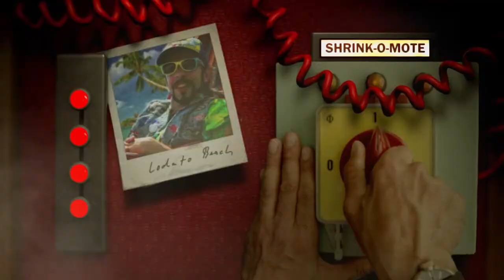The Coup: Fashion Film for Cleptomanicx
Awards:
Best Visual Effect Award Miami Fashion Film Festival 2018, USA
Grand Prix Bielefelder Bilderbeben 2016, Germany
Best Emerging Artist Canadian Fashion Film Festival 2016, Canada
Finalist Virgin Australia Melbourne Fashion Film Festival 2016, Australia
Gold Young Talents Award Creativity International Awards 2015, USA
Silver Young Director CLIO Awards 2015, USA

Production Company: Fabian&Fred
Director: Fabian Driehorst, Frédéric Schuld
Producer: Dennis Stoecker
Postproduction
Cinematographer: Enno Endlicher
Title & Art Direction: Ben Wessler
Costume, Styling: Lisa Eisermann, Klara Kadlec
MakeUp: Henrike Gille
Sound: Nikolaus Grunert
Surround Mix: Timo Klinge
Photos: Henning Heide
Shrinked: Niklas Speer von Cappeln, Leyli Khatebzadeh, Tjark Thielker, Benjamin Vogel, Timo Strohmann
Catering: Harbecks-Henkelmann
Thanks to: Team Clepto, CineGate Hamburg, Lena Mundt, Jürgen Blümlein, Skateboardmuseum, Hamburger Materialverwaltung, Ralph Bühring, Axis Mundi, Julian Thomann, Björn Stade, Herr Meier, Alma, Michel Lohmann, Piratelove, Zeigermann Audio, 2erpack, Jörg Bruns, Pauli, Tim Crewse, Carina Sönksen